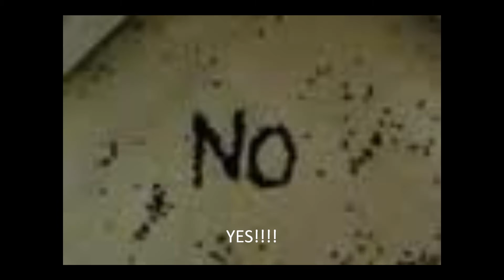Funny Ghost Pictures Part 1 HD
A quick video I made for fun. I'm trying to mix it up.